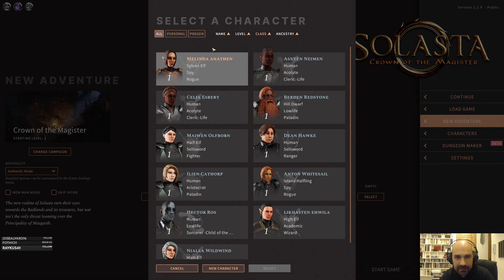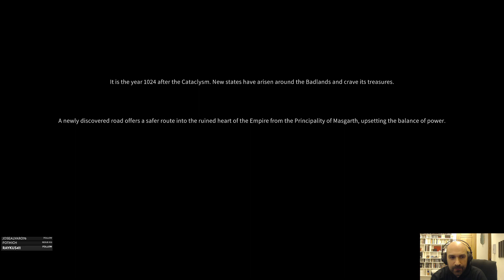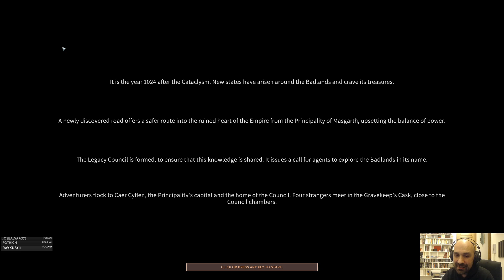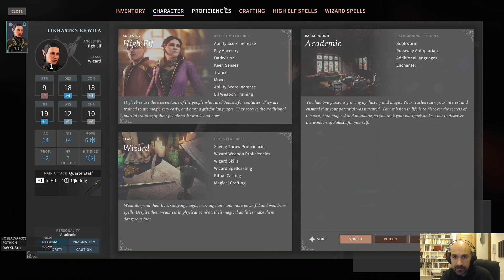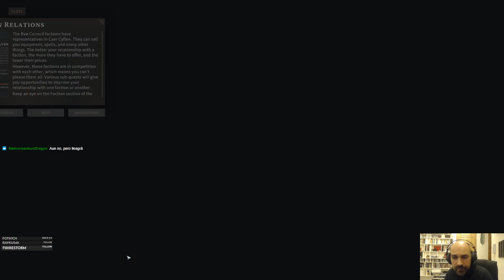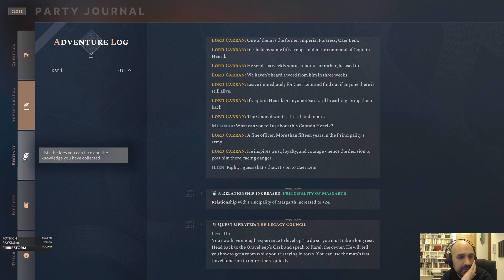SOLASTA Crown of the Magister [S2] Empezamos a jugar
Jugamos SOLASTA Crown of the Magister, un videojuego de rol que utiliza con enorme fidelidad las reglas abiertas de D&D 5e, es decir, el SRD 5.1